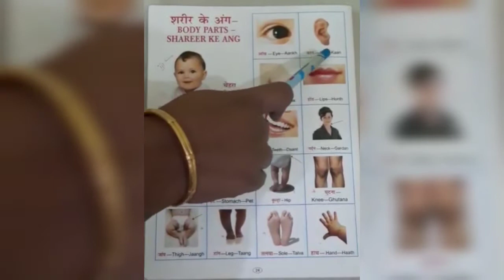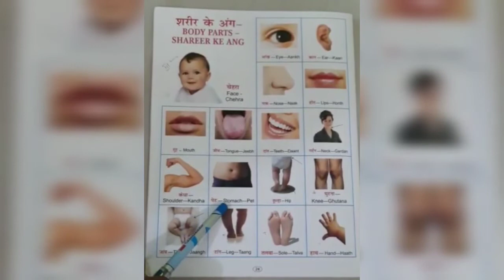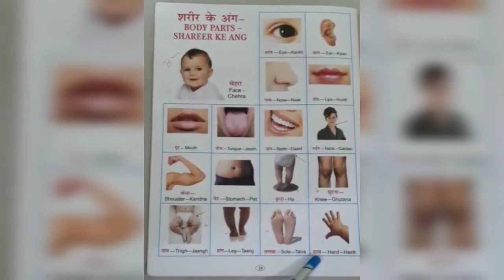UKG | HINDI (हिन्दी) | BODY PARTS : शरीर के अंग (SHAREER KE ANG)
BODY PARTS  : शरीर के अंग (SHAREER KE ANG)